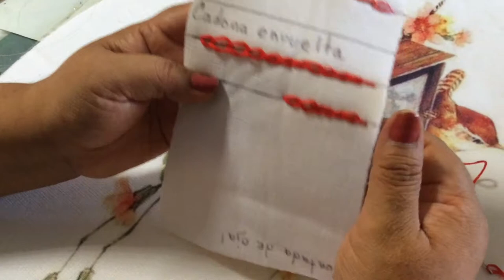CADENA ENVUELTA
Hola amigos en esta ocasión traigo varias puntadas para ustedes espero les gusten y puedan llevarlo a la práctica un saludo y que estén bien